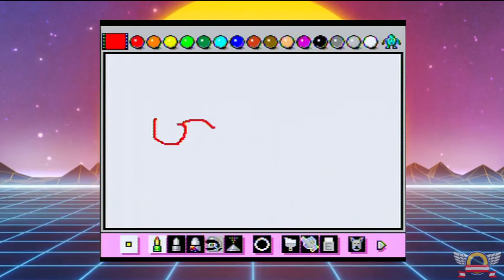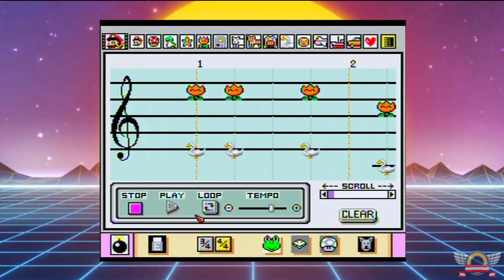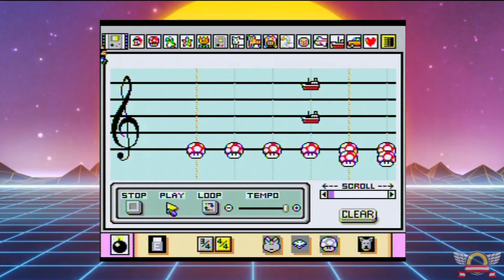My Top 3 Cheap SNES Games, Are They Worth Anything?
I TAKE PERSONAL OFFENSE TO THIS LIST!